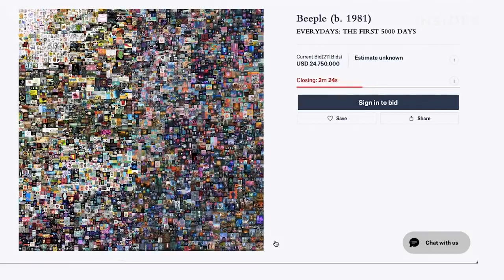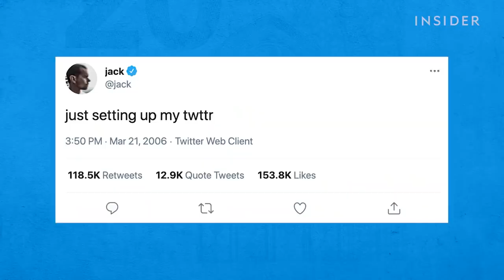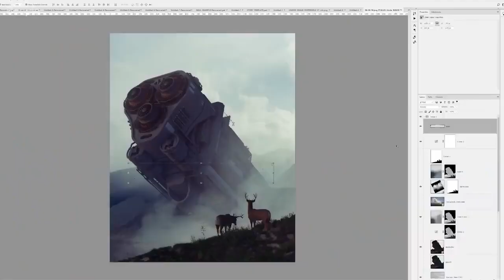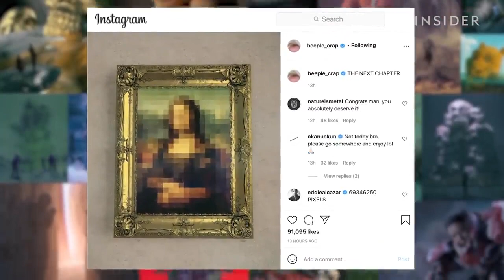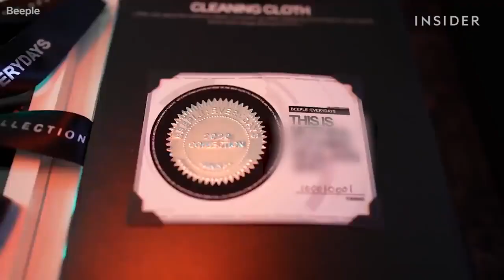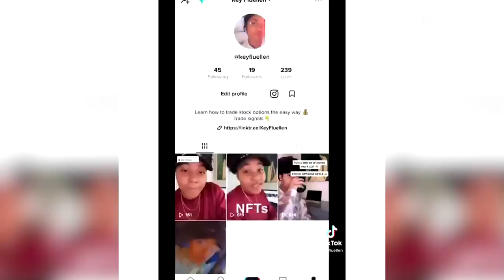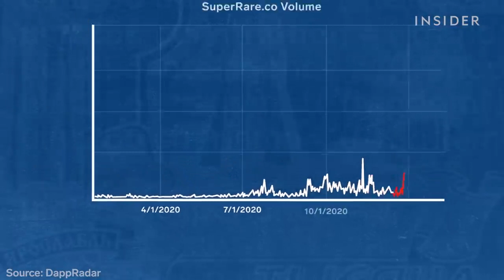How to be like Beeple on NFTs, why are they so Expensive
Beeple Explains The Absurdity Of NFTs So Expensive